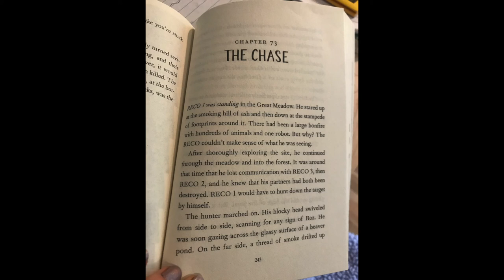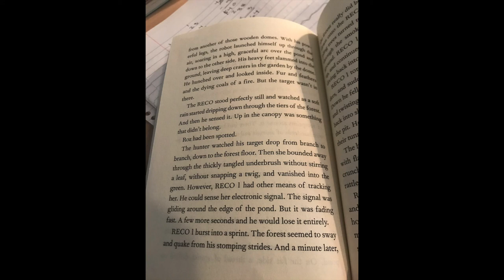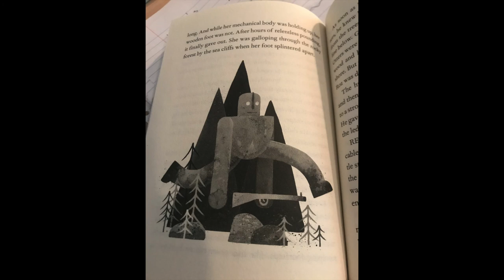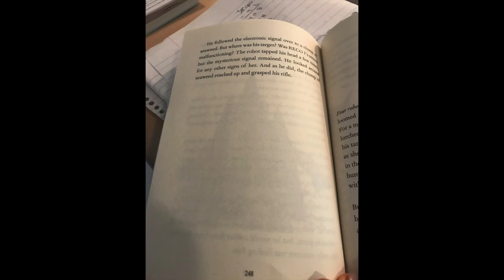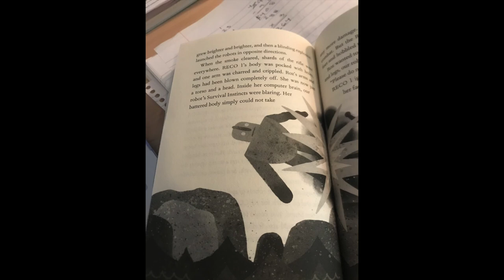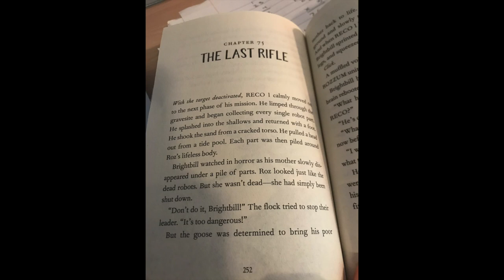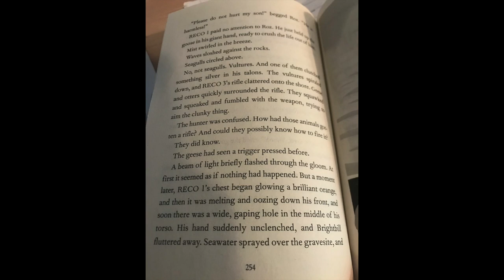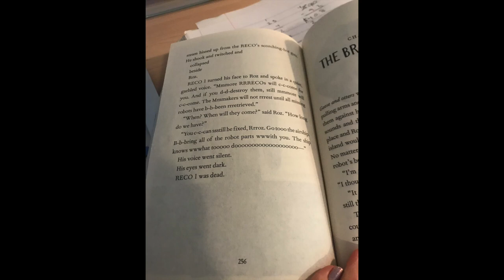The Wild Robot - Chapters 73 to 75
Read aloud for "The Wild Robot," by Peter Brown.